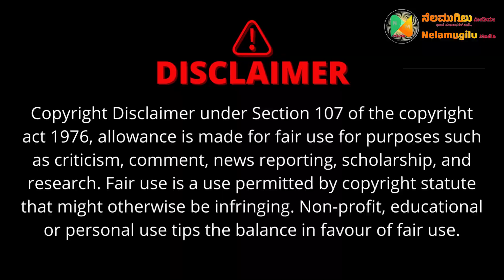ಭಲೇ ಹುಚ್ಚ ಚಿತ್ರ l ಕೋಟೆ ನಾಗರಾಜ್ ಮೇಲೆ ಮಾಡಿದ ಪರಿಣಾಮ l ಟಿವಿ ಸಿನಿಮಾ ಕಲಾವಿದರುl ಕೋಟೆ ನಾಗರಾಜ್ Ep-01#annavru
ಭಲೇ ಹುಚ್ಚ ಚಿತ್ರ ಕೋಟೆ ನಾಗರಾಜ್ ಮೇಲೆ ಮಾಡಿದ ಪರಿಣಾಮ ಏನು? ಟಿವಿ ಸಿನಿಮಾ ಕಲಾವಿದರು, ಕೋಟೆ ನಾಗರಾಜ್ Ep-01

ನಮ್ಮ ನೆಲಮುಗಿಲು Nelamugilu Media you tube ಚಾನೆಲ್ ವೀಕ್ಷಿಸಿ, ಬೆಂಬಲಿಸಿ

please watch and support our Nelamugilu Media Channel